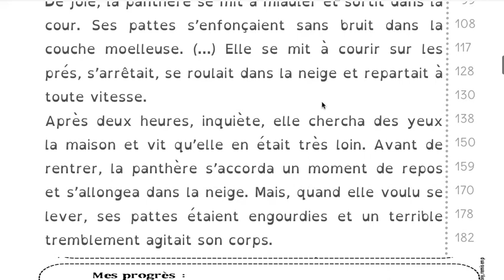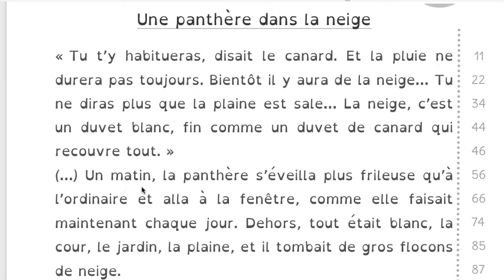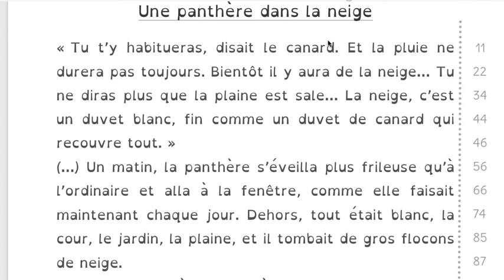lecture rapide vendredi 14 mai 2021